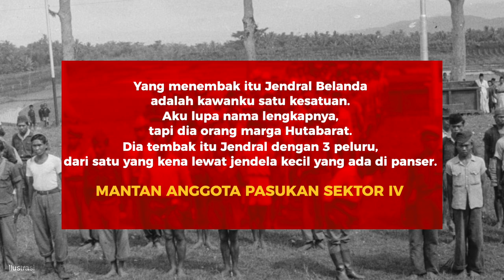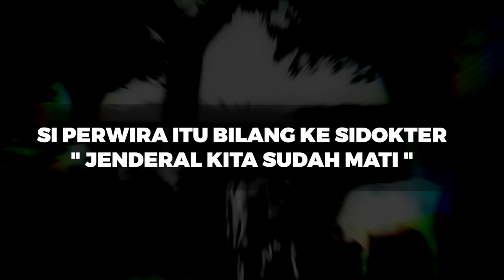BENARKAH KOMANDAN KNIL JENDERAL SPOOR TEWAS DIUJUNG BEDIL PASUKAN MARADEN PANGGABEAN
Kematian Jenderal Spoor Komandan KNIL,  masih menyimpan beberapa versi salah satuya adalah tewas di sumatera utara diujung bedil pasukan Mayor Maraden Panggabean yang kelah menjadi Panglima ABRI pada masa Presiden Suharto.